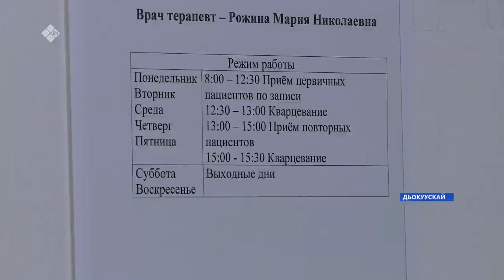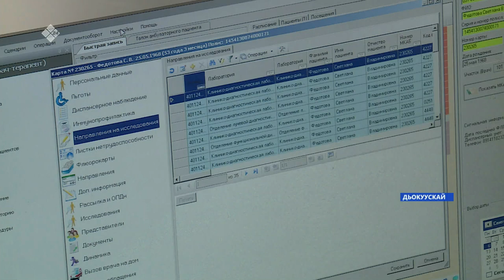«Саха сирэ» информационнай биэрии. Атырдьах ыйын 31 күнэ, 13:30ч.